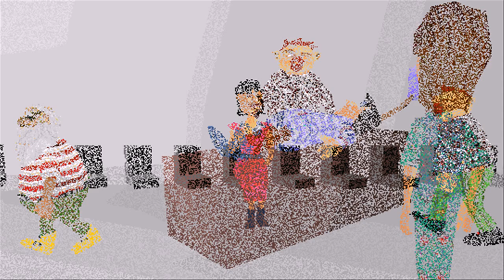The Accident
Directed by Matt McGowan. 2000